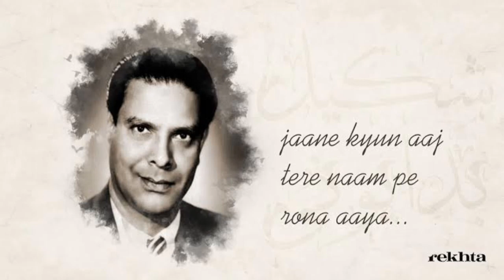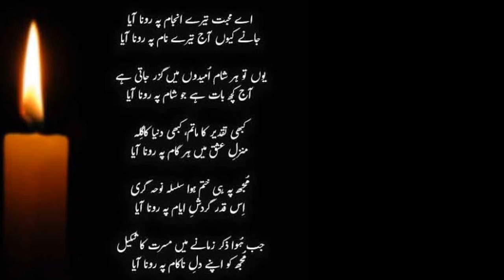Ay Muhabaat Taray Anjam Pay Roona Aya Song| New Version